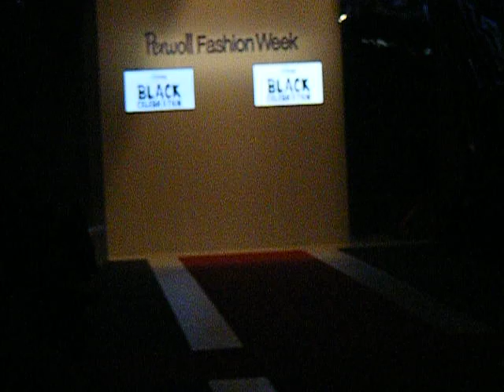Black celebration - 33 BFW